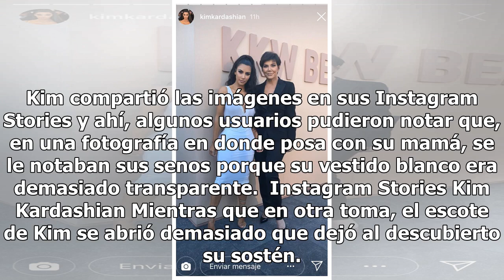El incómodo vestido de Kim Kardashian que dejó al descubierto su ropa interior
El incómodo vestido de Kim Kardashian que dejó al descubierto su ropa interior | Foto: AFP Este sábado Kim Kardashian organizó un evento para celebrar el éxito de su línea de maquillaje. A la cita llegó con un look muy sexy, acompañada de su madre, Kris Jenner. El estilo de la socialité está muy bie...